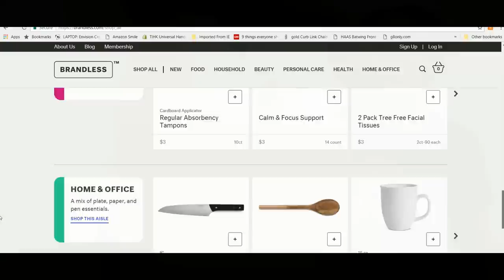$3 Online Grocery Store!! 🤔😃| Brandless.com Honest Review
So, we're constantly trying to figure out ways to cut costs in order to invest more, give to others, and travel the world. We came across this website called Brandless.com. It's an online grocery store where EVERYTHING is no more than $3!! Take a look at our totally honest review and let us know what you think. Would you be willing to try it out?

P.S. This video is NOT sponsored meaning we purchased everything with our own coins hunny😏.

1.)Have you ever thought about investing?
Check out the link below for a super easy mobile way to start today.
Join Robinhood and we'll both get a free stock
Join Robinhood and we'll both get a stock like Apple, Ford, or Sprint for free.

2.) Catch a Uber ride, Use our Uber Code to get a discount off your first 3 rides!

3.)Save even more money with Airbnb!
Here is a link to save you $40 off your next Airbnb.

God Bless!

R&R

😀Fun Facts About Us😀:
Relationship- We are Husband and Wife

Ages- We are both in our 30's (yes, we know we don't look it lol).

Home - We live in Sunny Florida🌴

Ronya- Is a vegetarian who also doesn't like chocolate. She loves water and is half Bahamian.

Richard- Has a love for sports cars, Boxing, and Video games.

Our Favorite Restaurant- Cheddars

Our Camera: Canon Rebel SL2

Our Lens: Canon 18-55mm Lens

Richard- Instagram.com/Realtor_Rich850
Ronya- Instagram.com/Bahamama242